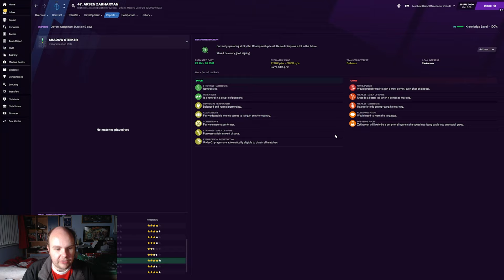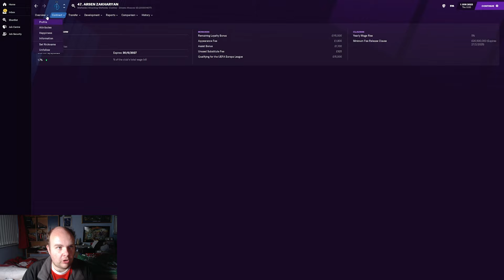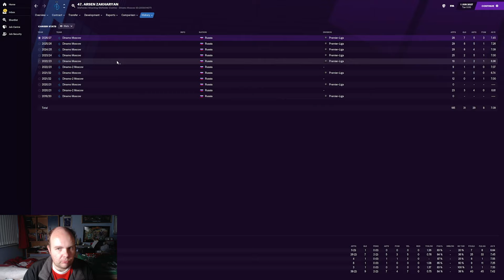FM21 Wonderkid - Stars Of Tomorrow - EP82 - Arsen Zakharyan (Midfielder) - Football Manager 2021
Welcome to my FM21 series Stars Of Tomorrow a series where we look at Wonderkids on FM 2021 today we look at Arsen Zakharyan (Midfielder) and see how he turns out on Football Manager 2021

My Equipment:

Microphone: Samson C01U Pro
Webcam: Logitech C920 HD Pro Webcam
Light: Elgato Keylight
Editing Software: Adobe Premiere Pro
PC Specs:

CPU: AMD Ryzen 5 2600X 3.6GHz Hexa Core
GPU: GeForce GTX 1060 6GB
RAM: 16GB
SSD: Seagate BarraCuda 2TB